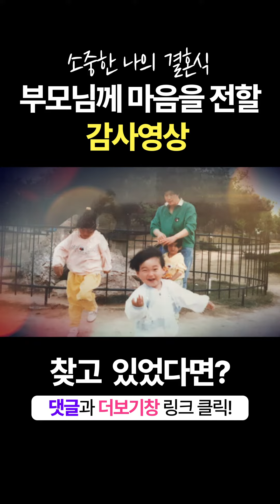결혼식 날, 부모님께 감사한 마음을 전달하고 싶다면 주목!!